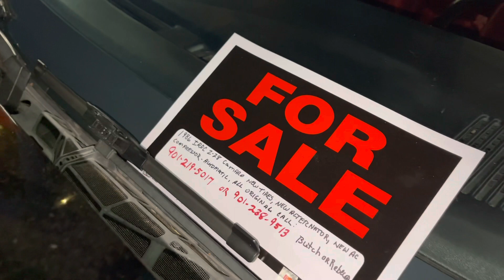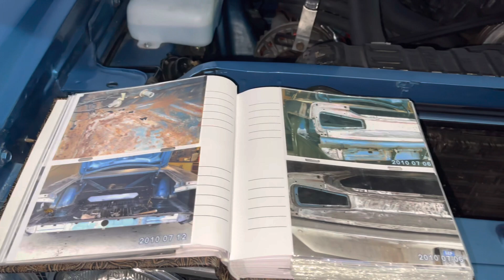Pull Up 2 Car Meet & Blak Hennessy 2.0 (aka Gbody Cutlass )Turned Heads…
Car Channel Car Meets Fellowshipping Car Talk Show Cars Memphis Bartlett Collierville A Body G Body B Body F Body Down South Rides….